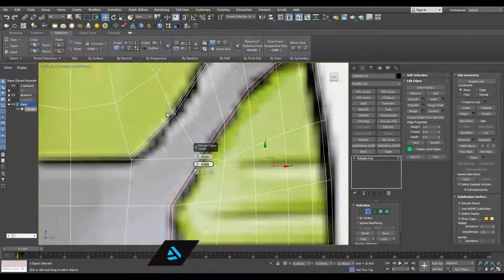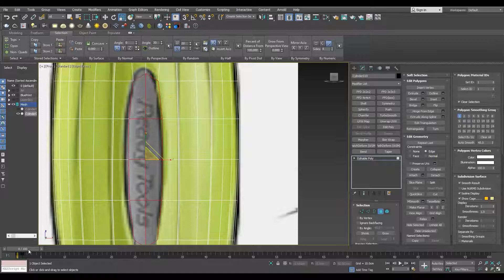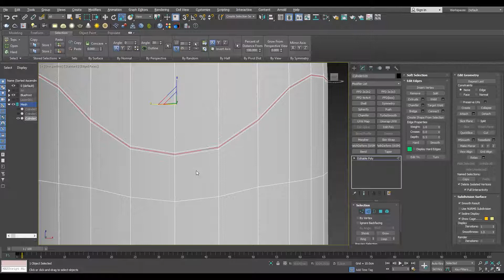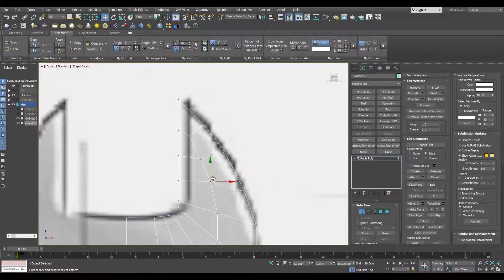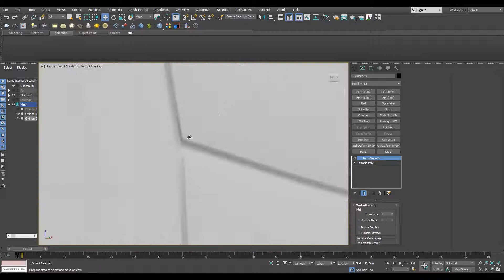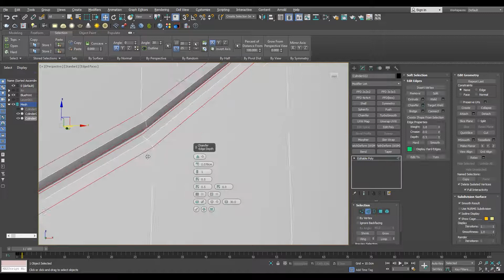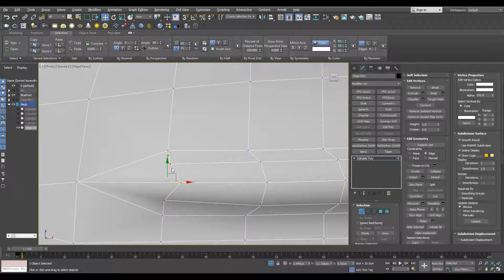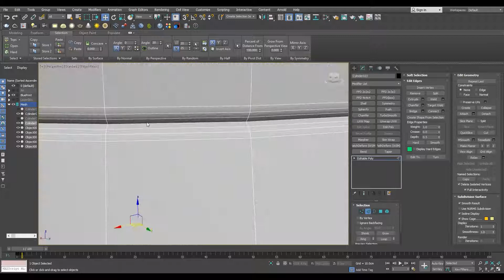Topology Hard Surface: Screw wrench of a Screwdriver Modeling In 3ds Max-Part02 #4 || N°_75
In this video I'm going to model correct topology of a screwdriver and show you how to work with the correct topology in 3ds Max.